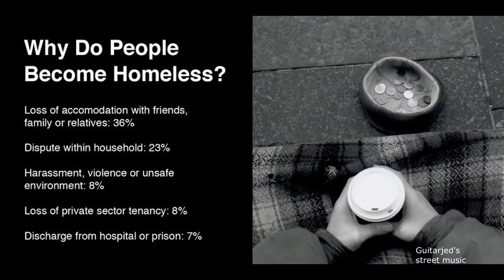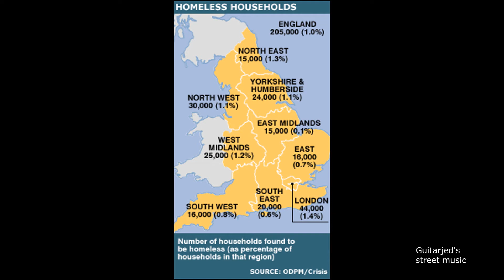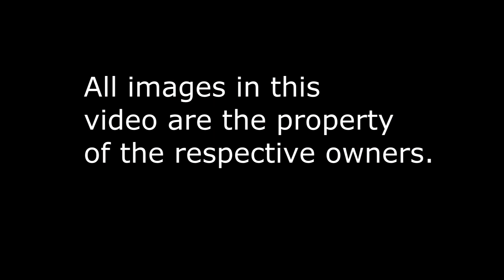Homeless - A song written & performed by Mick Iredale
While watching this video please spare a thought for all homeless people on the streets,especially in winter & Christmastime.